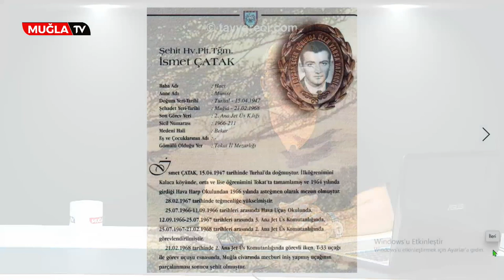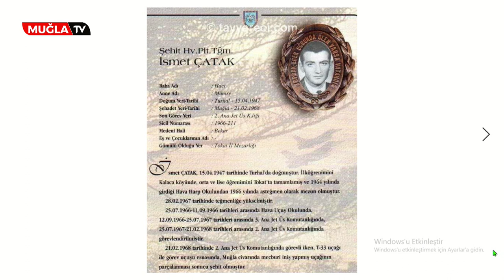YILMAZ BOZKURT İLE FOTOĞRAFLARLA MUĞLA TARİHİ : BÖLÜM 3